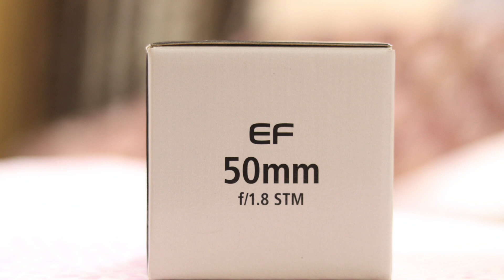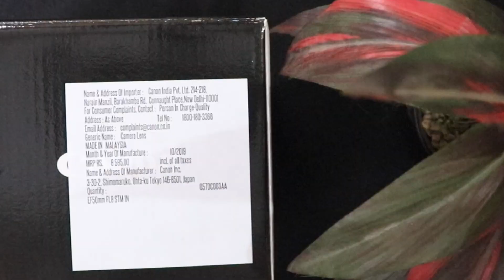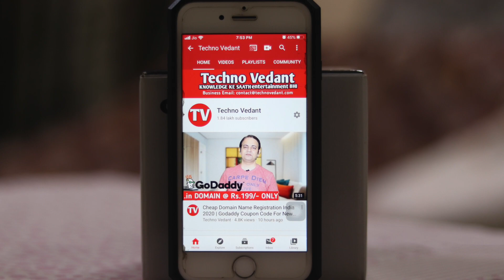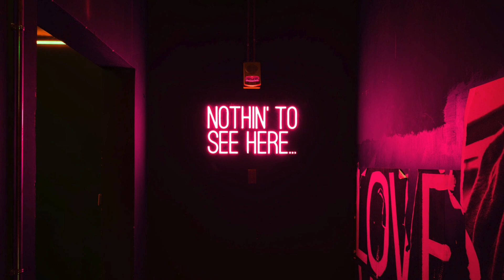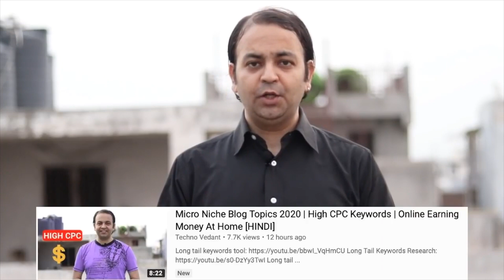Canon EF 50mm f/1.8 STM Prime Lens For DSLR | Cheap & Best Lens For YOUTUBE Videos [HINDI] 2020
Canon EF 50mm f/1.8 STM Prime Lens

Today I will be unboxing and reviewing Canon EF 50mm f/1.8 lens so that it will be easy for you to decide whether you should buy Canon EF 50mm f/1.8 lens in 2020 and if you want to If you are thinking of getting the best and cheap prime lens then definitely watch this video.